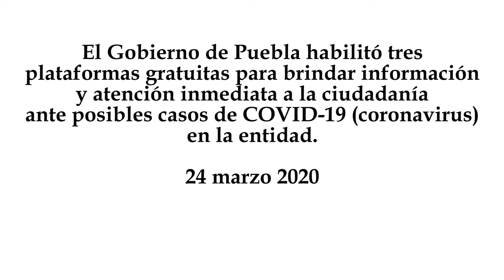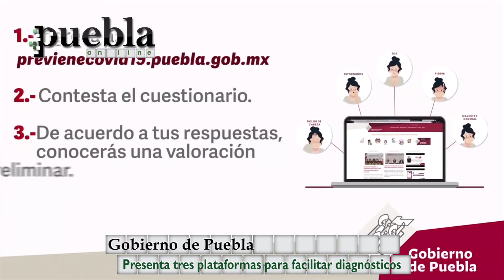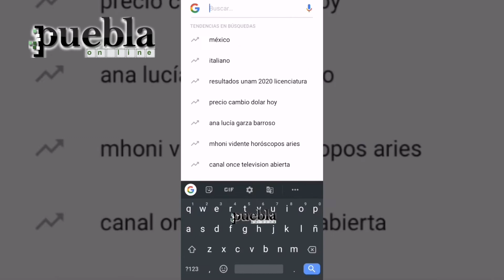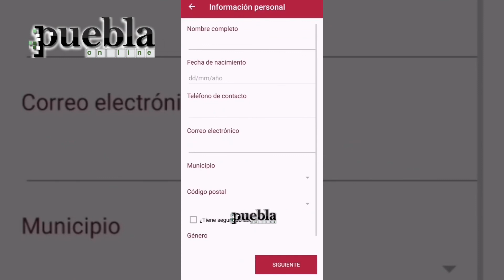Lanzan la aplicación COVID PUEBLA para facilitar diagnósticos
El Gobierno de Puebla habilitó tres plataformas gratuitas para brindar información y atención inmediata a la ciudadanía ante posibles casos de COVID-19 (coronavirus) en la entidad.